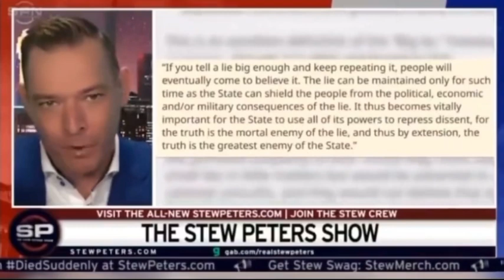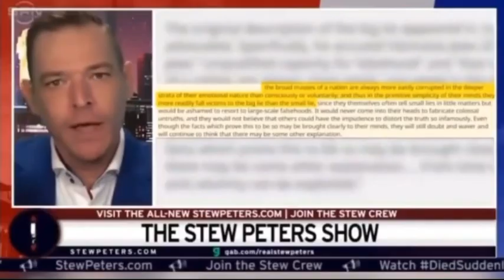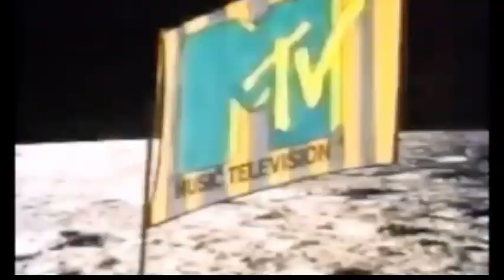🌎 BRAINWASHED PEOPLE DON’T KNOW THEY ARE BRAINWASHED 🌎